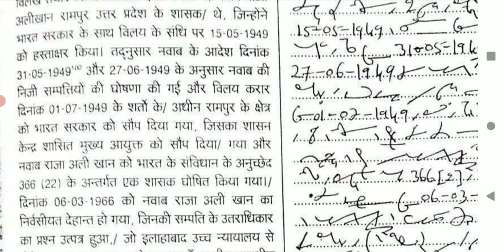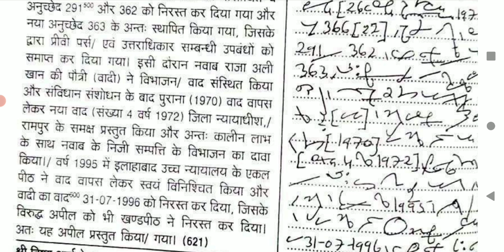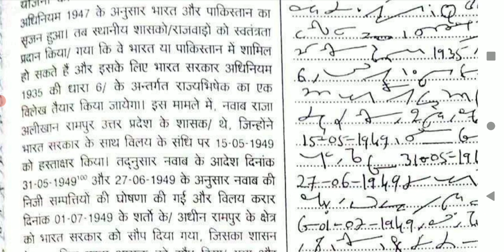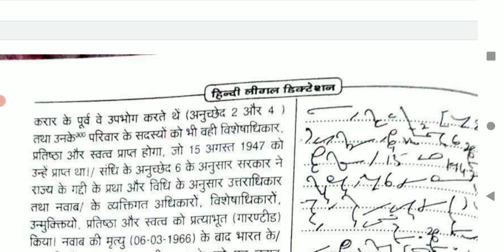लीगल डिक्टेशन 80+ wpm || 80+ legal dictation in hindi || rhc steno dictation 80 wpm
लीगल डिक्टेशन 80+ wpm || 80+ legal dictation in hindi || rhc steno dictation 80 wpm @hindidictation
Actual speed is 82 wpm.